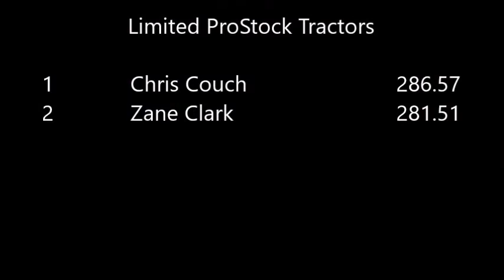Limited Pro Stock - Friendship, TN (2016)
Friendship Truck & Tractor Pull
July 9th, 2016
USA Pullers